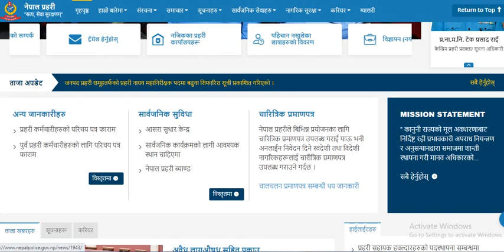Nepal Police Jawan Result Notice !! | Prabidhik Jawan Written Exam Result Update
Nepal Police Jawan Result Notice !! | Prabidhik Jawan Written Exam Result Update | Nepal Police Result

                         ©AIC-Capsule